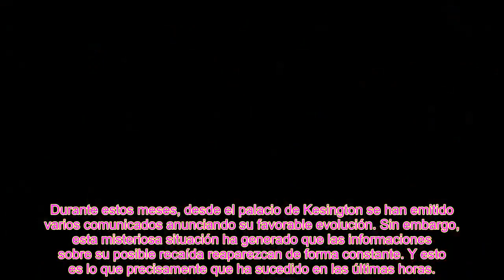Crece la preocupación por Kate Middleton! Carlos III ya no sabe cómo ayudarla